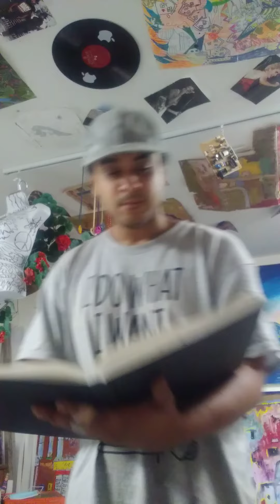MF radio announcement